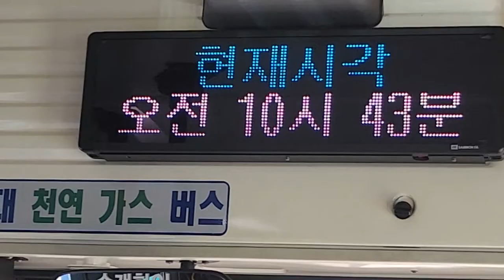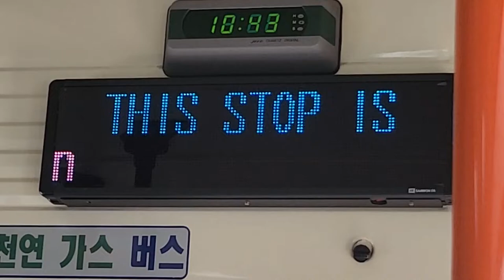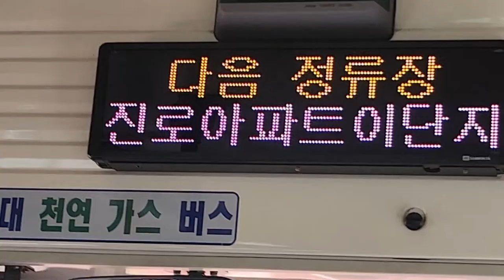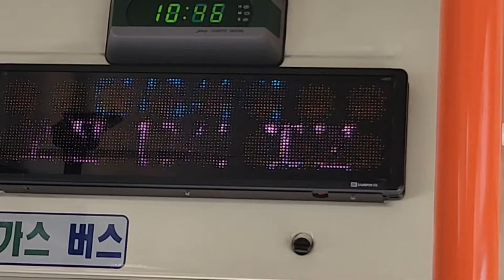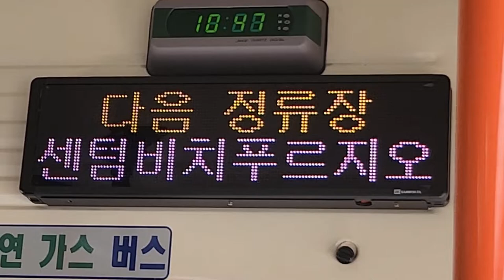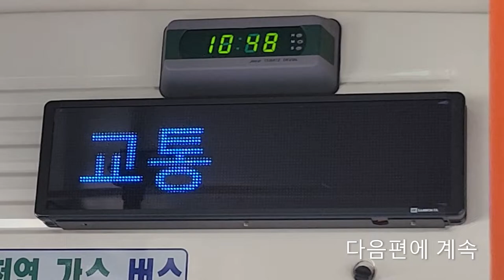부산시내 41번 버스(엑스포 랩핑버스) 충무동해안시장행 민락동차고지-롯데캐슬아파트 주행영상, LCD(1)